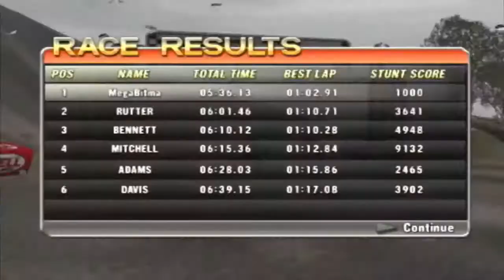ATVOF3 Ep#1 - testing my skills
This is a livestream of myself playing a game ATV Offroad Fury 3.